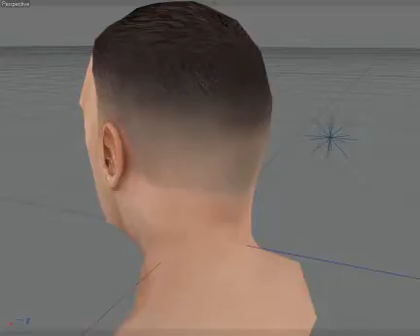Galactopticon Cop NPC head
just the head for the cop NPC, modeled and (mostly) skinned by me!